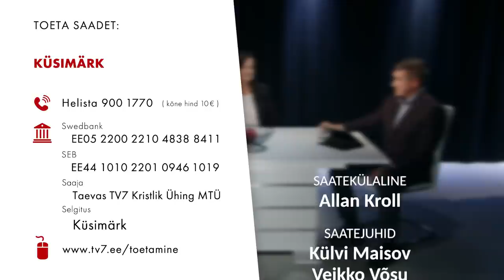KÜSIMÄRK. Lõpuajad - kas aeg saabki otsa?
Maailmas toimuvad sündmused näitavad, et liigume lõpuaegade suunas. Ometi ei julge paljud inimesed mõelda lõpuaegade peale või lükkavad sellele mõtlemist pidevalt edasi. Sageli upume igapäevatoimetustesse ja meie vaim jääb tuimaks. Samas peaksime olema ärksad märkamaks erinevaid märke. Lõpuaegadega seoses räägitakse erinevatest teooriatest. Mis on enim Piibliga kooskõlas? Kuidas saame ise valmistuda lõpuaegadeks? Kui me pole valmis enda elu lõpuks, ei ole me valmis ka Jeesuse taastulemiseks. Peaksime mõistma oma missiooni, seda kasutama ja hoidma oma elu Jumala Sõnaga kooskõlas. Üksnes Jumal saab taastada paradiisi ning luua kuningriigi, mida inimkond pole kunagi suutnud rajada.
Saatekülaline on kaplan Allan Kroll. Saadet juhivad pastor Veikko Võsu ja Külvi Maisov.

Vaata TV7 saateid telekanalilt, veebilehelt, TV7 mobiilirakendusest või Youtube kanalilt.

Kui saade sind kõnetas ja soovid toetada selle jätkamist, siis hakka TV7 toetajaks!
Taevas TV7 on annetustel põhinev telekanal, mis järgib "Hea annetaja tava" põhimõtteid ning kuulub tulumaksusoodustust saavate ühingute hulka. Oleme tänulikud iga annetaja eest ja palume õnnistus igale annetajale.

ANNETADA SAAB KOLMEL VIISIL:

1.Pangaülekandega
Maksesaaja: Taevas TV7 Kristlik Ühing MTÜ
Viitenumber: 1180
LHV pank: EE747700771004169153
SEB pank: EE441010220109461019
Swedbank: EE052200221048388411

3. Helistades annetustelefonil 900 1770 annetad 10 eurot (kuula kõne lõpuni).

Jälgi Taevas TV7 sotsiaalmeedias - Facebookis, Instagramis, Youtubes, et olla kursis uute põnevate saadetega ning jaga oma lemmiksaateid ka teistega! Aitäh, et oled meiega!

Kas sul on olemas Taevas TV7 mobiilirakendus? Allalaadimiseks külasta Google Play poodi või Apple’i App Store’i.